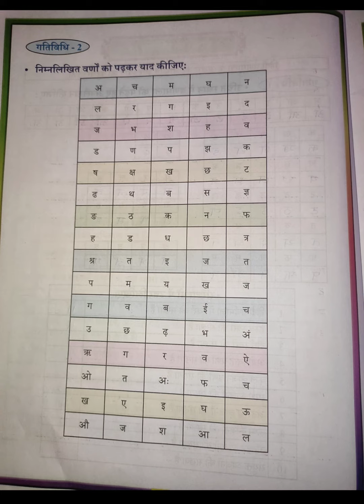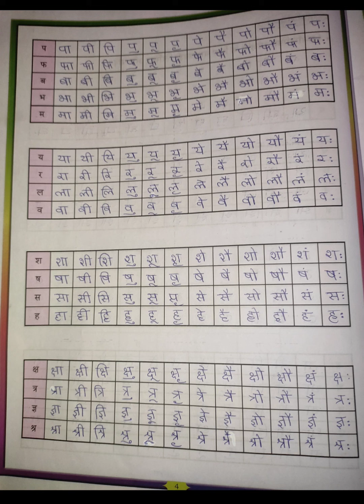kalika balavardane Sikhane ka pratifal 1 Hindi 9th standard work book 2023-24